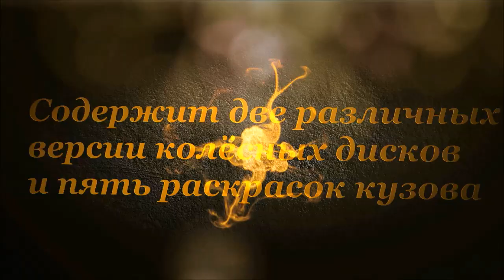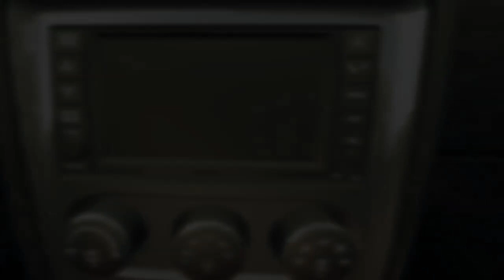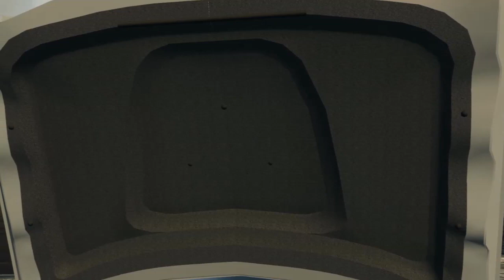Dodge Challenger SRT8 392 2012 for GTA 4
Музыка(Music):
Bang - GORKY PARK